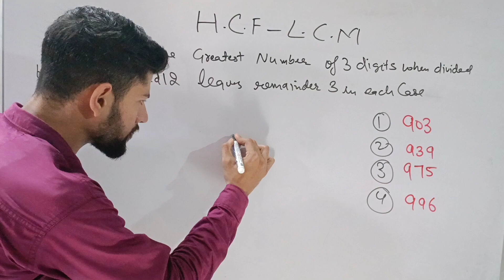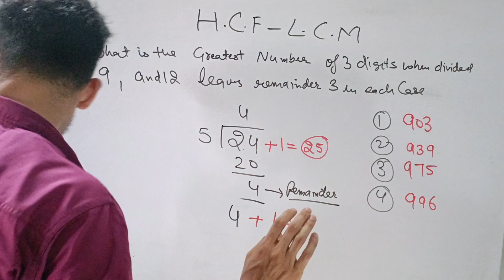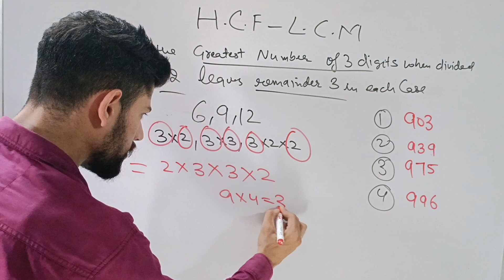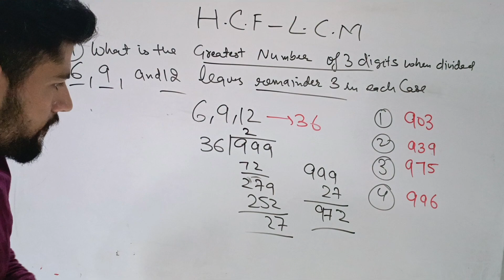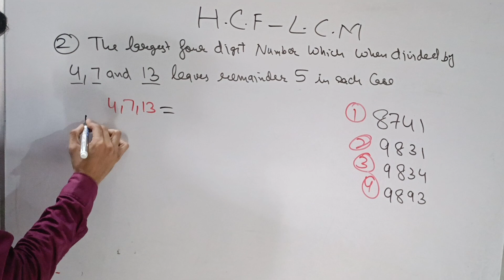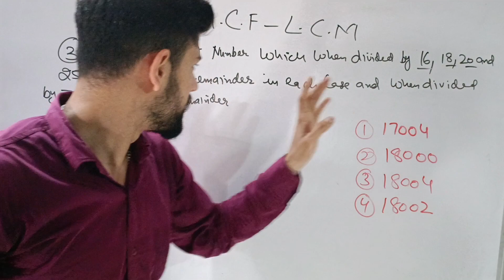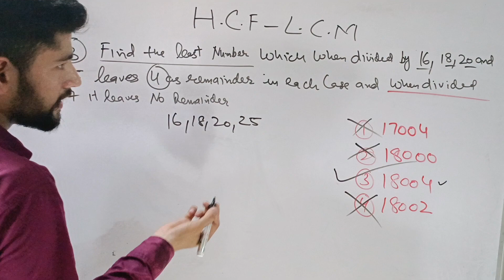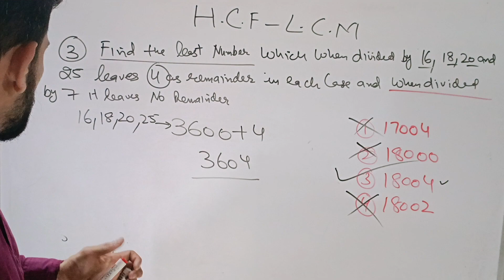lcm and it's tricks 😨